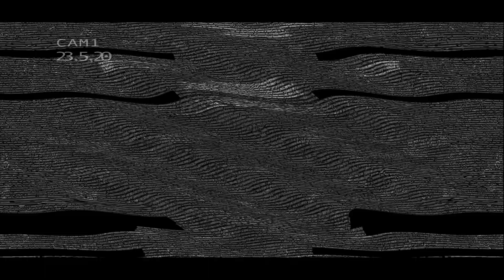Laberinto del terror | 15 años Emma🔥| Puesto Viejo| -Toma3 Estudio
¡Adéntrate en el laberinto del terror de cumpleaños de Emma!

Whatsapp ( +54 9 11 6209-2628)